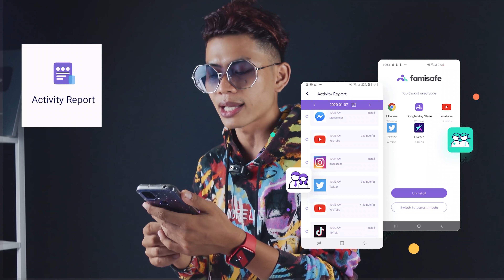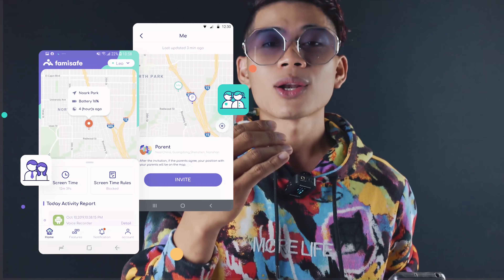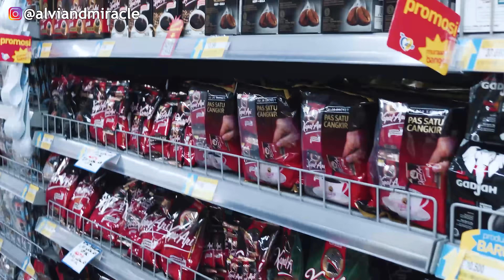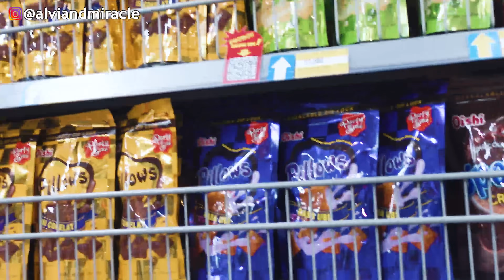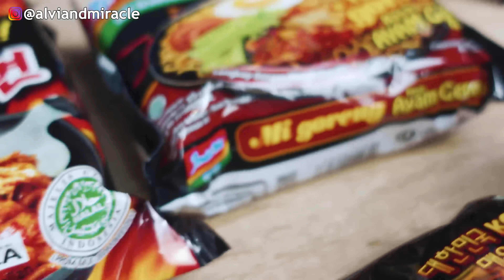TANTANGAN MAKAN WARNA BTS‼️😍WARNA UNGU DAN HITAM SELAMA 24 JAM‼️😍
FamiSafe adalah aplikasi kontrol orang tua yang kuat dan berfitur lengkap untuk keluarga. Fitur baru riwayat TikTok memungkinkan orang tua memantau riwayat tontonan video TikTok anak-anak, termasuk deskripsi video, hastag gambar mini, influencer TikTok, dan waktu yang dihabiskan.